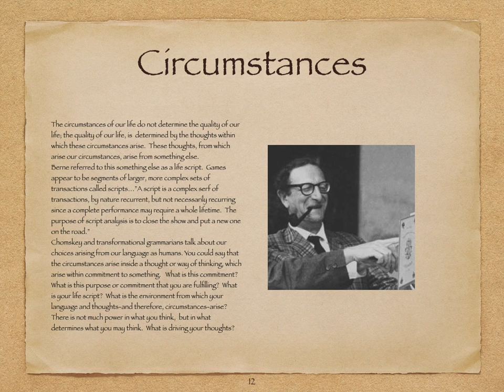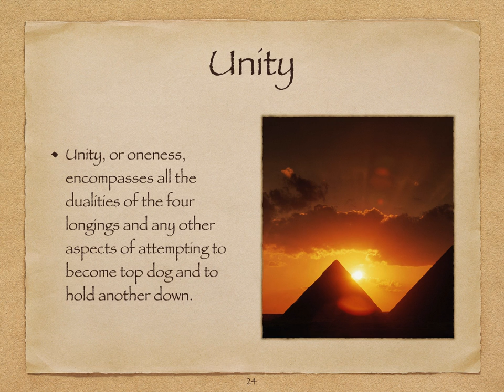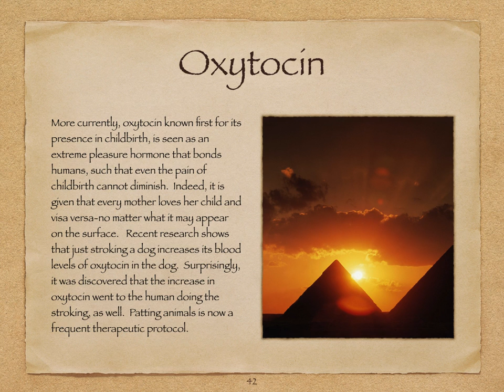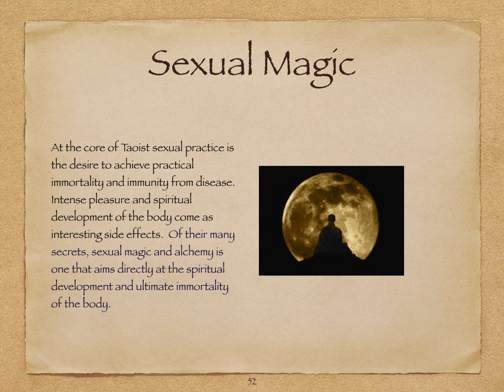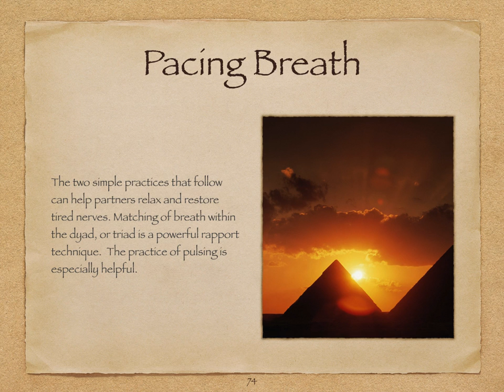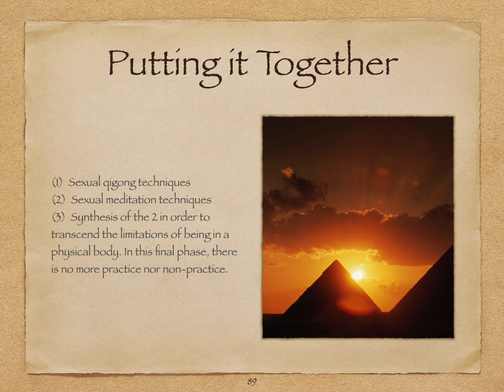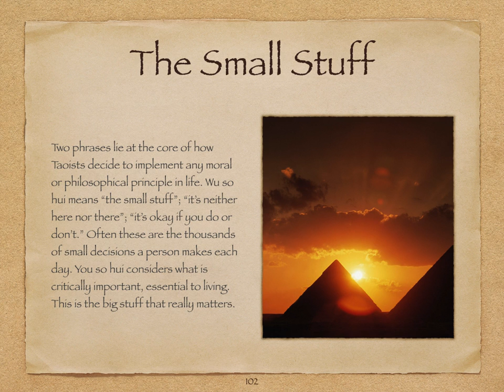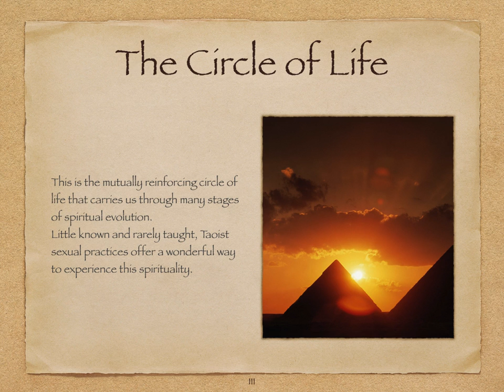WHAT ARE TAOISTS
Basic Taoism in a modern context.